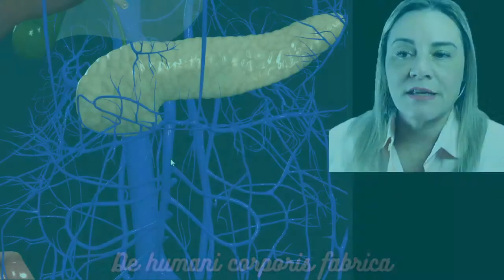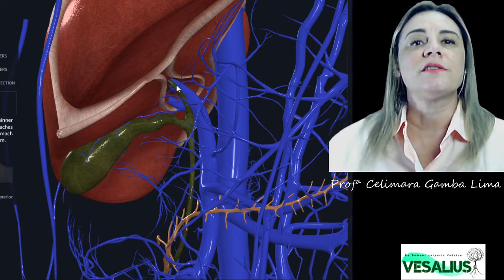Veia Porta Hepática - 2 min Anato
2 minutos de anatomia com Prof. Celimara - toda sexta feira uma nova aula para você!

Como se forma a veia porta hepática, demonstração 3D.

Veja a continuação desta aula na VESALIUS. Quer aprender mais? - cadastre-se grátis para acesso à 10 aulas de introdução e Lives exclusivas!

Compartilha!!!